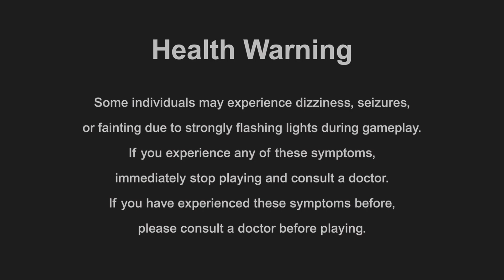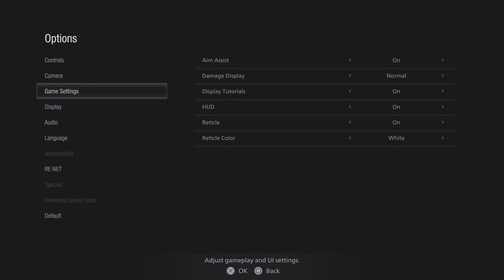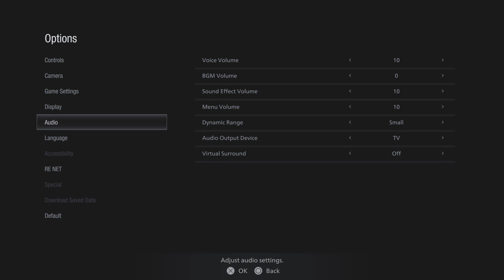Resident Evil Village_some third person gameplay